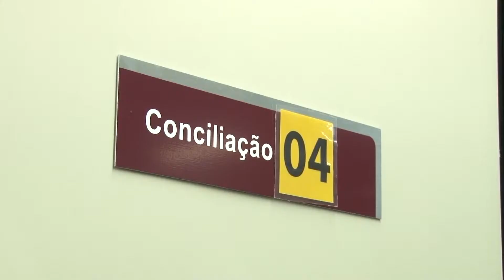Divórcio consensual (487)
O término de um casamento pode trazer disputas pela guarda dos filhos e divisão dos bens. Para amenizar o sofrimento de famílias que enfrentam esse processo, o TJMG tem realizado o divórcio consensual. A alternativa é usada para resolver demandas que chegam ao Centro Judiciário de Solução de Conflitos e Cidadania, o Cejusc, da capital mineira.